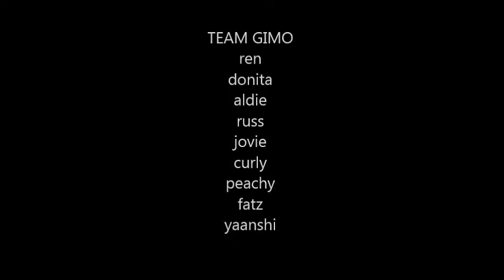theKEY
Team Justin - Krisna